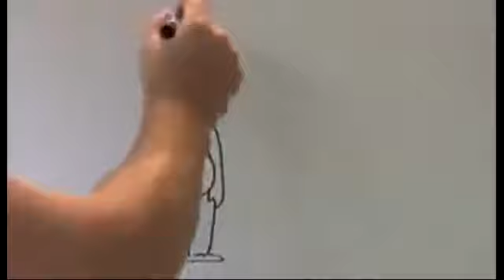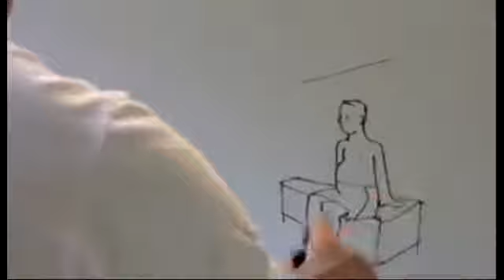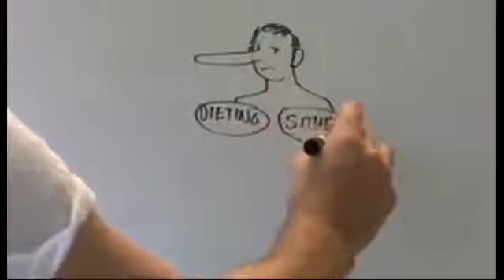Get Ripped Abs with Mike Geary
This Works Differently For Men And Women, But There Are Special Foods And Things You Can Do To Lose Weight And Get Ripped Abs. If It Doesn't Help You Get totally Ripped, You Can Get a No Questions Asked Money-Back Gaurantee